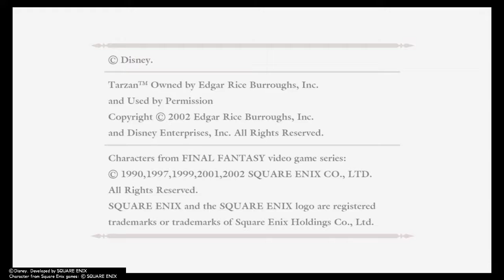Kingdom Hearts Final Mix part #2 (Island)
This is part #2 of Kingdom Hearts Final Mix play through.